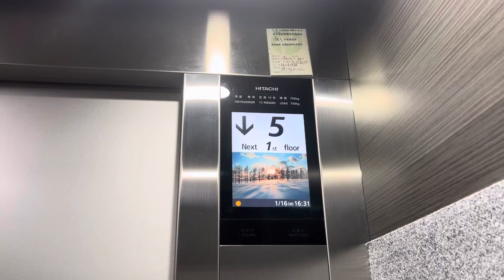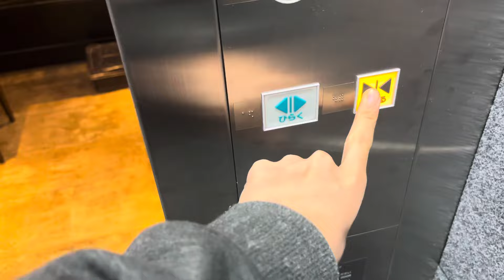【珍しい仕様】第6・7世代アーバンエース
車椅子操作盤のみですが
樹脂を用いたパネルとなっています